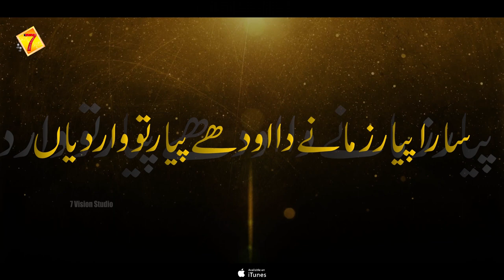New Kalam 2020 || Sara Pyar Zamane Da || Anser Moveed Satti || 7visionstudios || Official Video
Artist                   :                     Anser Moveed Satti
Audio & Video    :                    7 Vision Studios
Edit                      :                     Hussain Raza
Director               :                     Ubaid Raza
Label                   :                     7 Vision Studios